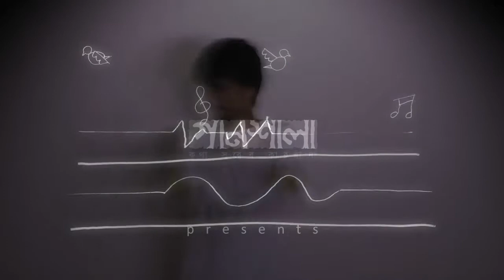HOY KINGBA NA HOY : REZAUL KARIM LEEMON : EK NIRJHARer GAAN 001-2014[ MUSIC VIDEO 01/02]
EK NIRJHARer GAAN 001-2014 is trying to create a good example of collaborative. Where lyric + tune from enamul karim NIRJHAR pulled together different talented musicians and singers of the country with a vision of making a platform of Contemporary Bangla Songs. Here a combination of professionals of different age groups is trying to create new horizon to save our dying audio industry. As another possibility EK NIRJHARer GAAN invited next generation filmmakers to make music videos. Among them FLYBOT STUIDIOS in association with 9 STEPS prepared a few with their excellent effort. You can watch few short version examples. Let’s be together !

HOY KINGBA NA HOY.
ARTIST: REZAUL KARIM LEEMON
LYRICS + TUNE: ENAMUL KARIM NIRJHAR
MUSIC ARRANGMENT: REZAUL KARIM LEEMON
MUSIC VIDEO: FLYBOT STUIDIOS [ in association with 9 STEPS]

EK NIRJHARer GAAN 001-2014 is the first project of GAANSHALA , this is a glimpse of 101 songs [each year a collection of 101 songs]